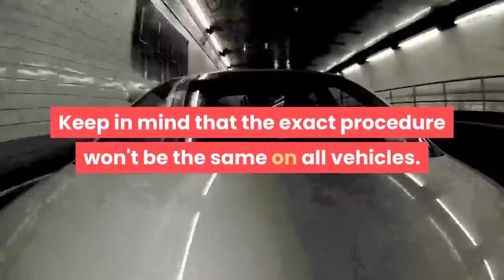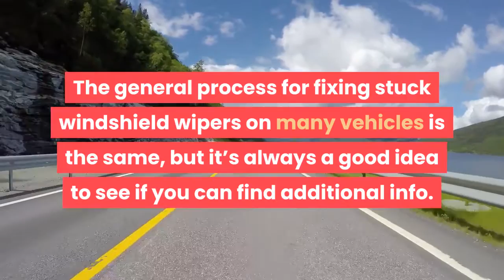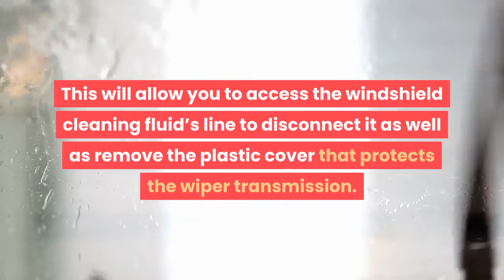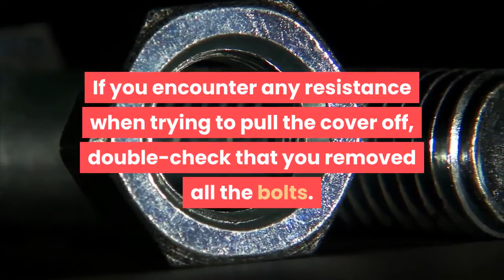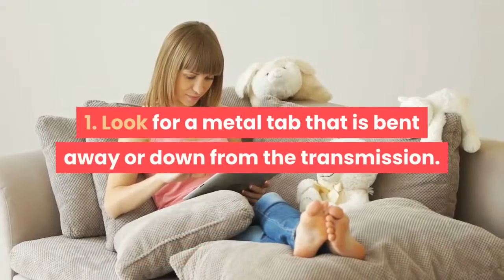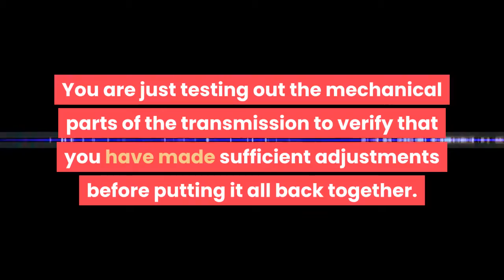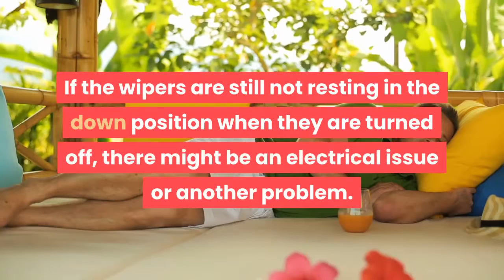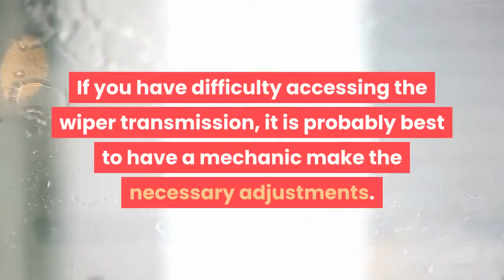how to fix windshield wipers stuck in upright position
Windshield wipers are a necessity for driving, but can often cause pesky issues. They commonly get stuck in the upright position when not in use because a small metal tab that the wiper transmission is supposed to catch on gets bent out of place. The wiper transmission is the mechanism that moves the wipers, so when it doesn’t catch correctly they get stuck in a different position. To fix this, open up the hood of the vehicle and remove everything covering the windshield wiper transmission. Then, use a flathead screwdriver and hammer to knock the small tab back into place so the transmission catches on it again. Keep in mind that the exact procedure won't be the same on all vehicles.

Part 1 Accessing the Wiper Transmission.
1. Clear any ice or debris from the windshield. Scrape off any ice and snow with an ice scraper. Pull out any sticks, leaves, or other debris stuck between the top of the hood and the bottom of the windshield.
Sometimes the buildup of ice, snow, and other debris is what causes windshield wipers to slow down or become misaligned over time. Clearing away everything in their path will allow you to realign them.
2. Open the hood of the vehicle. Open your driver’s side door and look beneath the steering wheel for a latch that has an image of the hood on it. Pull the latch to release the hood, then walk around to the front of the hood and feel underneath the crack for another latch. Squeeze the latch, lift up the hood as far as it will go, and put the rod that holds it up in place.
Depending on the model of vehicle, you might have to put the rod in place by either lifting it up from by the engine or lowering it down from the underside of the hood and sticking it in a hole that holds the tip in place. Some more modern vehicle hoods might stay in place without the use of a rod.
Check your vehicle’s manual before you proceed to see if there are any instructions for your specific model of vehicle regarding stuck windshield wipers. The general process for fixing stuck windshield wipers on many vehicles is the same, but it’s always a good idea to see if you can find additional info.
3. Pull off the foam strip from the plastic cover that sits below the windshield. Grab the driver’s-side-end of the foam strip that rests at the bottom edge of the plastic cover underneath the windshield. Peel it carefully back along the entire length of the plastic cover.
This will allow you to access the windshield cleaning fluid’s line to disconnect it as well as remove the plastic cover that protects the wiper transmission.
Remember that this process may vary depending on the make and model of vehicle. There may be certain steps that don't apply or parts that are located in different areas.
4. Pull the windshield washing fluid’s line out of the clips that hold it in place. The fluid line is a thin black tube located right under where you just removed the foam strip from. Leave the line sitting loosely on top of the plastic cover.
5. Remove the windshield wiper arms. Pry up the caps that cover the bolts which hold the wipers in place using a flathead screwdriver. Use a wrench to loosen the bolts, remove them and set them aside somewhere safe, then slide the wiper arms off the bolts that they sit on below the windshield.
You have to remove the wipers to pull off the plastic cover that protects the wiper motor assembly and transmission.
In some models of vehicles, you might only have to remove the driver’s side wiper.
Note :
Acknowledgements